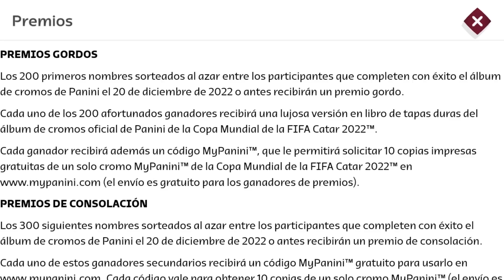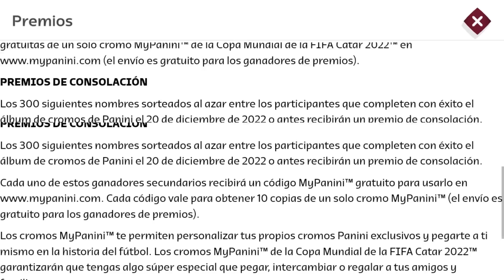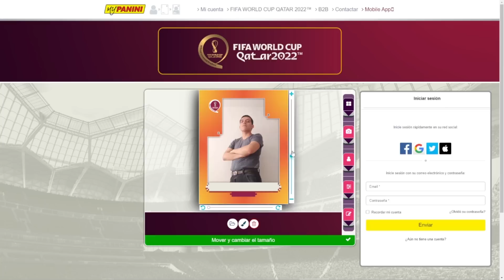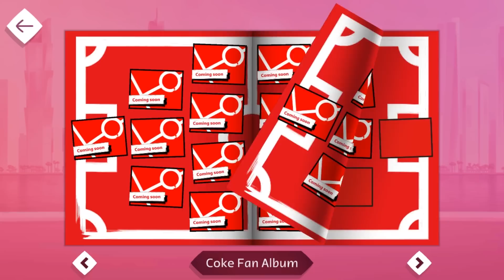LO QUE NO TE DICEN PARA LLENAR RÁPIDO EL ÁLBUM VIRTUAL DEL MUNDIAL QATAR 2022 | PANINI STICKER ALBUM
Somos BotsitoLex
¡Creadores de Contenido Oficiales de Stumble Guys!
Trujillo - Perú